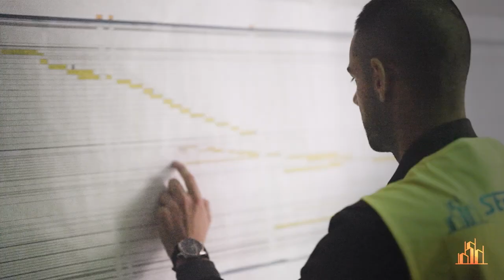SONA home | Заедно създаваме вкъщи!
Във видеото може да видите процеса на създаването на мечтания дом - SONA home.

Партньор в строителството: Термо стил ЕООД